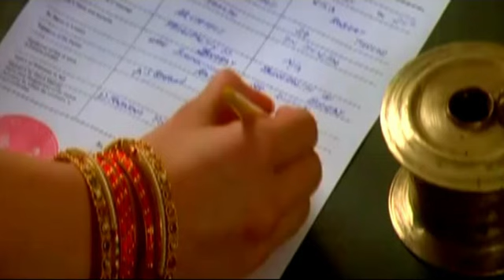Niño De Murcia- Nostalgia India